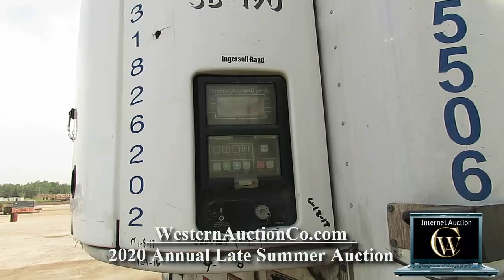551 • 2004 Great Dane - 53 Ft Reefer Van Trailer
Western Auction Co. has been successfully conducting farm & ranch equipment, construction equipment, trucking, & real estate auctions in Idaho, Nevada, Oregon, Utah, & Washington for over 30 years. Utilizing our 12.5 acre auction facility, we've assisted more than 1,000 clients to liquidate idle assets. Our full-time, on-site office is open 5 days a week to assist with your auction needs.